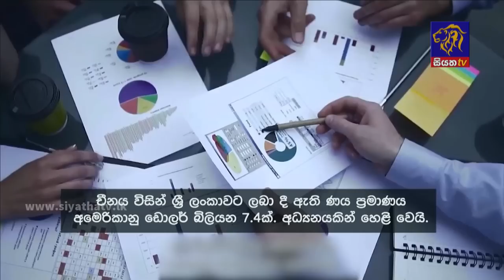Siyatha News | 06.00 AM | 01 - 12 - 2022